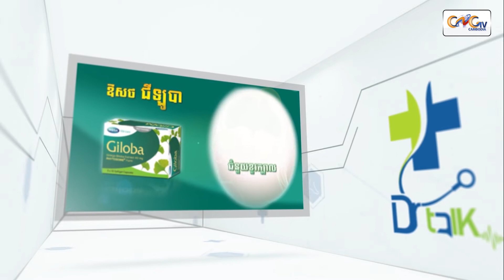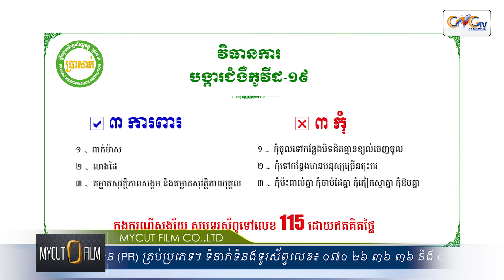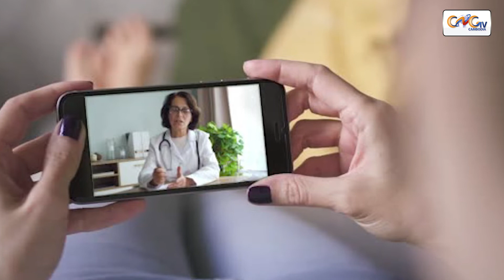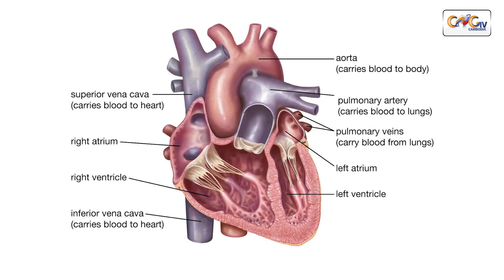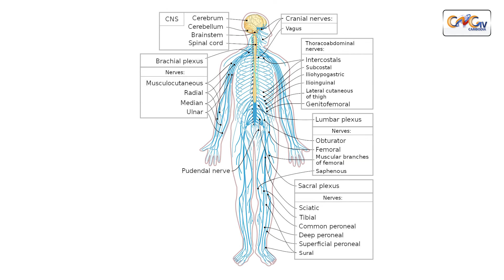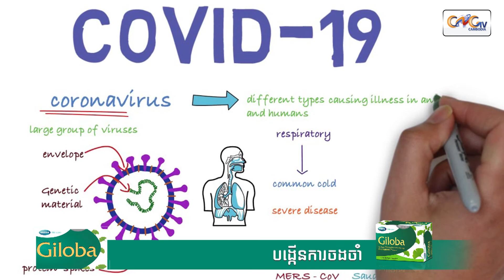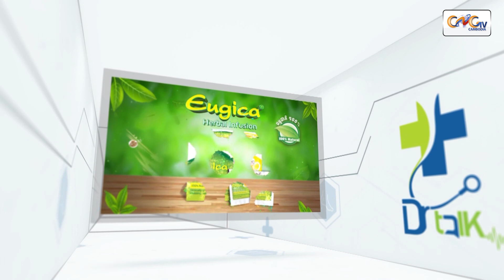Dr.Talk Ep.86 ប្រធានបទ៖ ការគ្រប់គ្រងជំងឺទឹកនោមផ្អែមក្នុងបរិបទកូវីដ-១៩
បកស្រាយដោយ វេជ្ជបណ្ឌិត៖ នៅ គីមសាន
ឯកទេស ជំងឺទឹកនោមផ្អែម